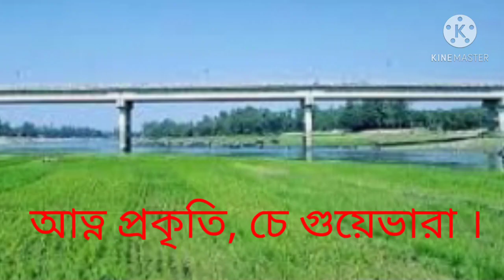আত্ন প্রকৃতি, চে গুয়েভারা ।